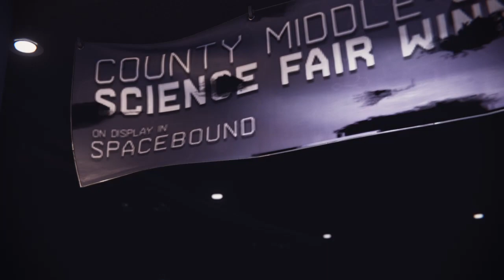¡Historia y ciencia: Bienvenidos al museo!-Marvel's Spider-Man: Miles Morales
El museo, un logar donde aprender sobre todos los avances de la humanidad y todos los aspectos de su pasado... y en este caso ver un poco del pasado de nuestro protagonista y su amiga la criminal ¡Con un cameo de Peter Parker y Otto Octavius!